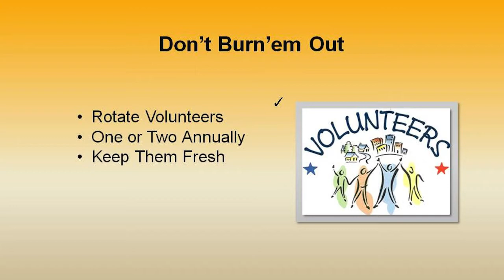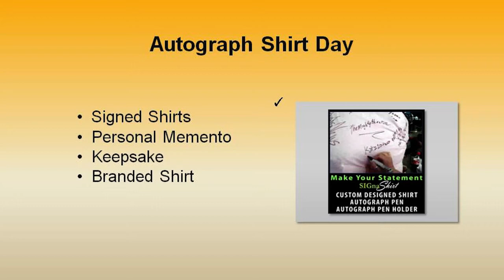Video 10 -- how to find Custom Shirt Fundraiser Volunteers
How to and style video 10 of a 30 how to and style video suite, we call "how to find Custom Shirt Fundraiser Volunteers" provided by SIGnaShirt Specialties Promotional Fundraisers.

Ever go to hold a Custom Shirt fundraising event at your school, camp, club, scouts or sports team event and have the unenviable task of trying to find Custom Shirt fundraiser volunteers... to no avail? Well, this Custom Shirt fundraiser video will assist you in your Custom Shirt fundraising tasks and efforts to increase your fundraiser profits.
For additional Custom Shirt fundraising and profit exploding tips, by professional SIGnaShirt Specialties fundraiser project managers, visit us only at:

SIGnaShirt Specialties Promotional Fundraisers has the perfect Custom Shirt fundraiser how to and style information channel for all your Custom Shirt Promotional Fundraiser Events!

SIGnaShirt Specialties is perfect for schools, camps, clubs, teams, scouts, and chock full of how to and style information to increase your fundraising profits.